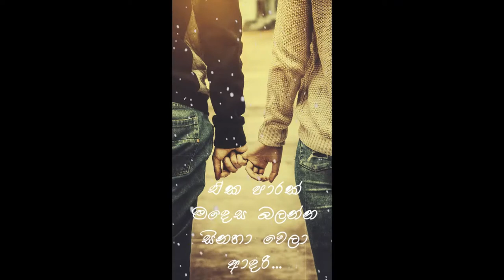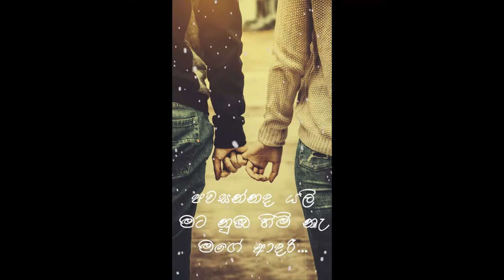Oya lagin lyrics